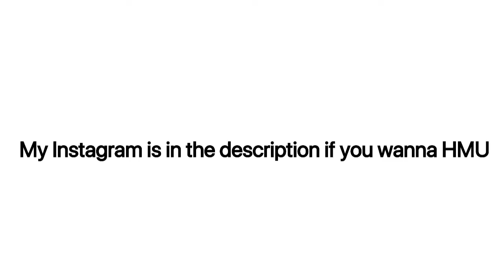WESTBROOOK🔥 | NBA Live Mobile Pack Opening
If your new to the channel please check out some of my other videos!